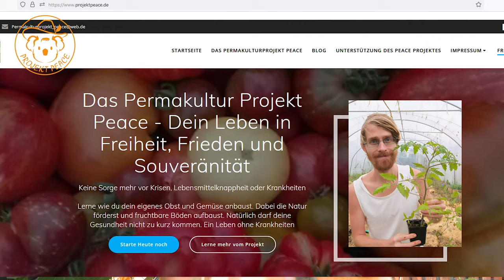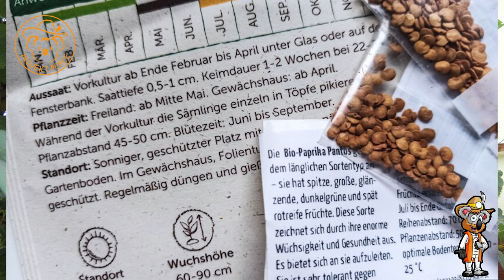Warum wachsen meine Pflanzen nicht? Vermeide diese Fehler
Mitten im Sommer und der Garten steht im vollem Wachstum und blühte. Einige Pflanzen wuchern regelrecht. Allerdings kommt es immer mal wieder vor, dass einige Pflanzen mit ihren Wachstum für mehere Wochen stocken. Woran kann das liegen? Das erzähle ich dir in diesem Video, welche Fehler du meiden solltest.

*Empfehlungen:*

Tigermücke, Tiegermücke